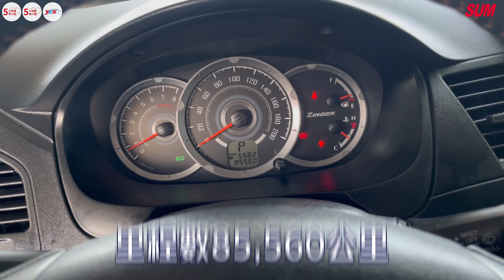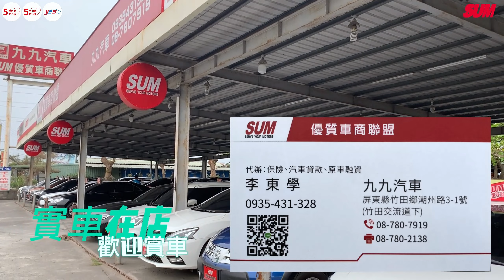已收訂【SUM中古車】2017年MITSUBISHI ZINGER 旗艦版17吋鋁圈/盲點偵測/定速功能/衛星導航+倒車顯影/客貨多用途一車搞定/換購全貸優惠中 屏東縣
車商資訊：SUM九九汽車
LINE：showme911
車輛資訊：2017年MITSUBISHI ZINGER
車輛售價：37.8萬
車輛所在：屏東縣竹田鄉潮州路3-1號(下竹田交流道後,往右方舊潮州大橋)